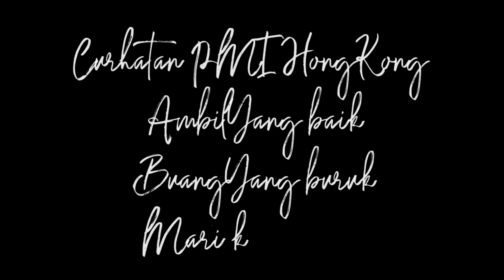Paspor saya menggunakan data orang lain alias dipalsukan bagaimana ini (wong ngganteng sakndunyo)